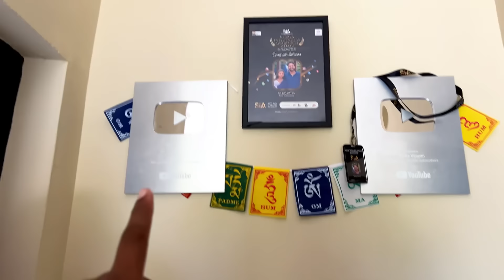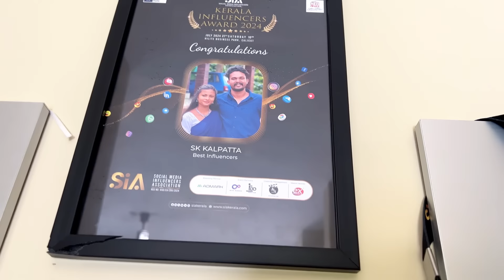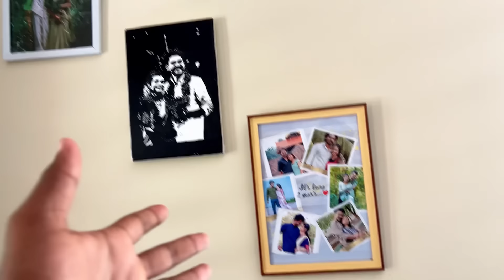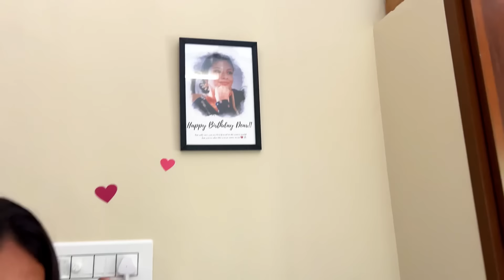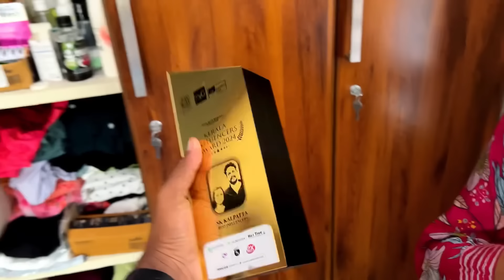HOME TOUR / ഞങ്ങളുടെ സ്വപ്ന വീട് 🫂